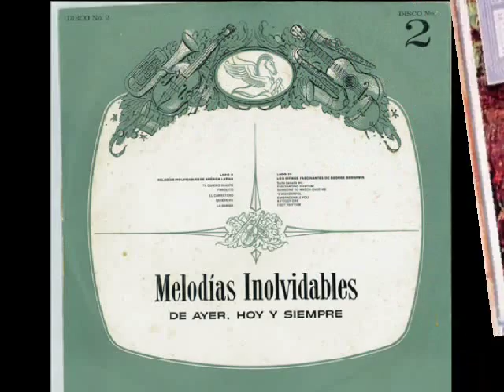Melodias Inolvidables - Te Quiero dijiste (Chucho Zarzosa)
Gran Orquesta de Cuerdas , arreglos :Chucho Zarzosa,
Chucho  Ferrer, y Mario Ruiz Armengol
Interpreta : " Te quiero dijiste "  ( Maria Greever )
Disco perteneciente a la colección: " MELODIAS INOLVIDABLES "
producido por RCA y DYNAGROVE de Venezuela
manufacturado para Selecciones del Reader´s Digest  por RCA
"Melodias Inolvidables de Ayer, hoy y siempre"

Great String Orchestra, arrangements: Chucho Zarzosa,
Chucho Ferrer and Mario Ruiz Armengol
Interpret: "I love you said" (Maria Greever)
Disk from the collection: "UNFORGETTABLE MELODIES"
produced by RCA and DYNAGROVE of Venezuela
manufactured for Reader's Digest by RCA
"Unforgettable Melodies Yesterday, today and forever"